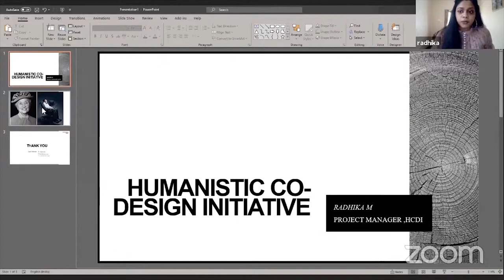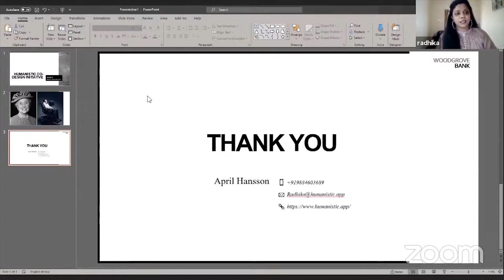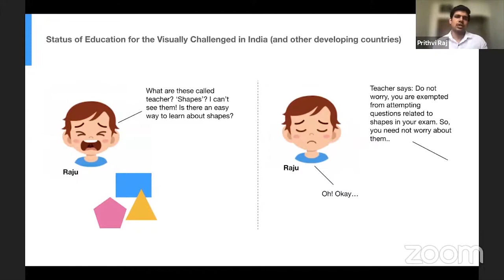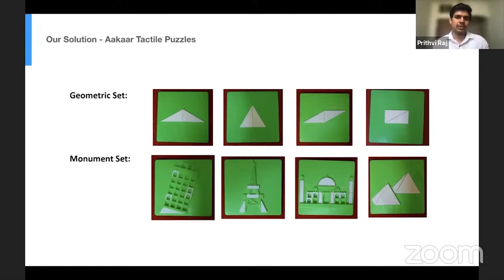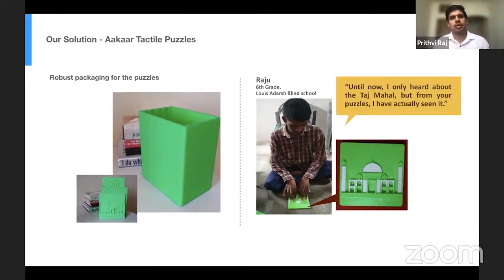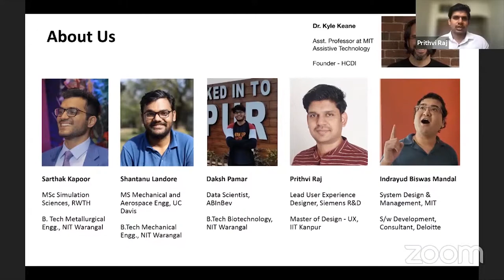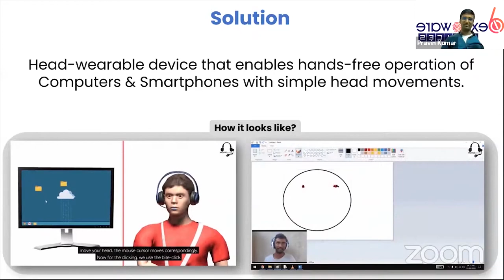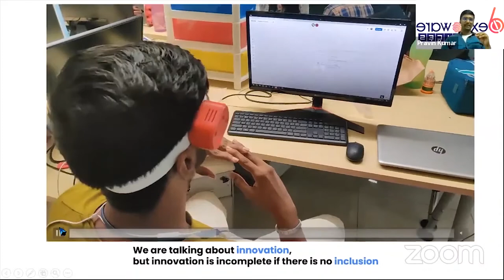"Assistive Technology, Human Co-Design Initiative"-Dr. Kyle Michael Keane Group//RSD2021//IIT MADRAS